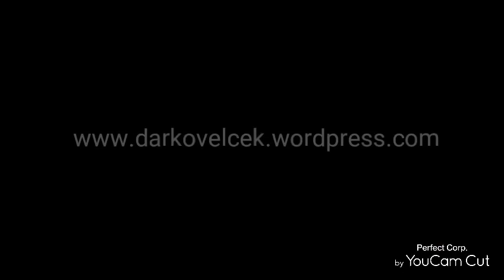Fibrosis, cirrhosis, scar tissue